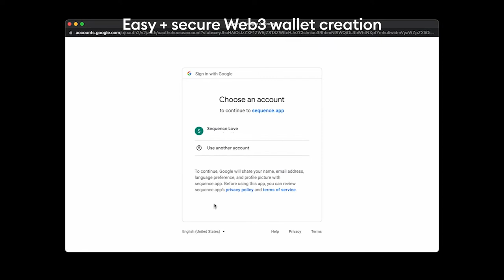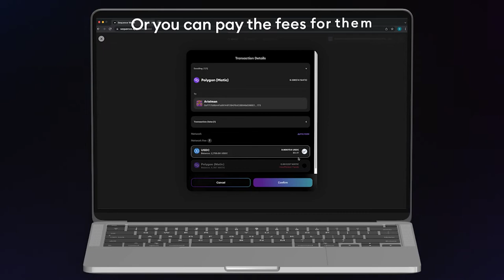Sequence makes Web3 games easy, fun and secure for your players | Game Developers Conference 2022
Sequence makes Web3 games easy, fun and secure for your players.
Visit our docs to start building with Sequence or create your own self-custodial wallet now

At Horizon, we believe the crypto wallet experience should be as seamless as the best Web2 experience. This is exactly what we set out to achieve with Sequence, a multi-chain smart contract wallet that grants easy and secure access to Web3 and the metaverse.

In other words, using the Sequence Wallet is as easy as checking your email or logging onto a game, and it’s equipped with incredible functionality and security. With Sequence, you can buy, trade, and securely store cryptocurrencies, NFTs, and other digital items, and connect to all of Web3, including games, marketplaces, DeFi, dapps, and more.

Sequence harmonizes friendly UX and simplified payments with non-custodial and secure smart contract design.

Web3 smart wallet + NFT APIs for games and metaverses Powered by Ethereum networks
- Create custom NFT marketplaces
- Sequence solves player onboarding to Web3
- And gives your players a seamless experience.

Watch the demo video below, or try the wallet in our game to experience Sequence yourself